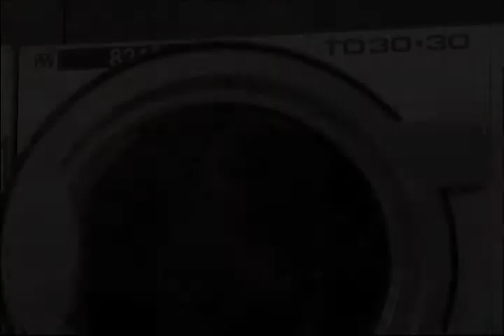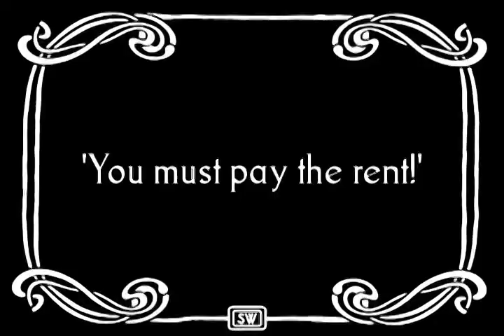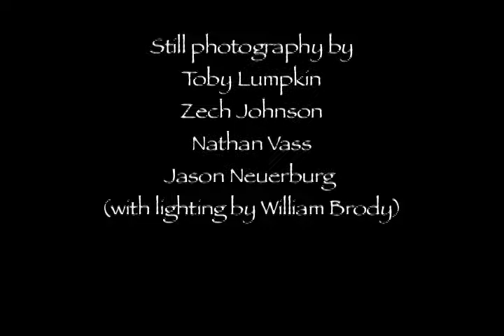Meredith Binder Reel